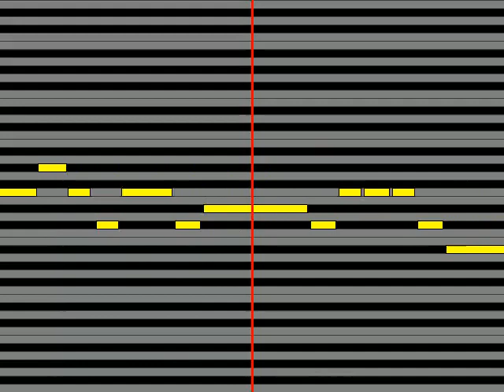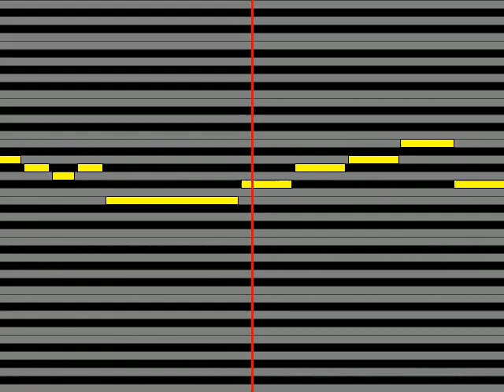【ガイドメロディ】 加藤いづみ シャンプー